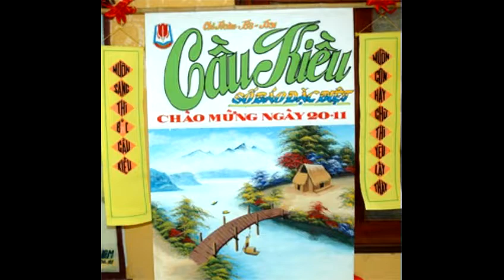anh nhớ em người yêu củ_David Lâm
clip không hay,thông cảm